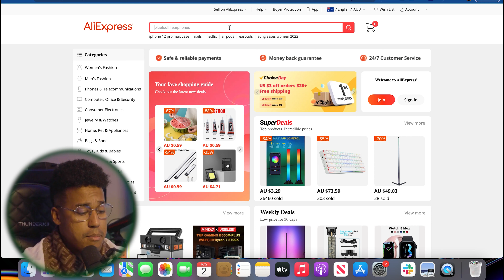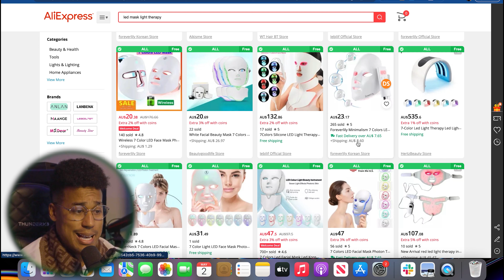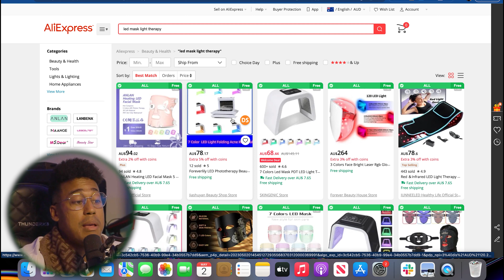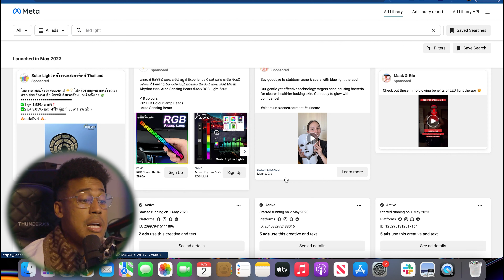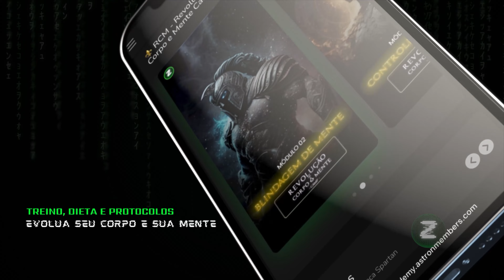DROPSHIPPING ESTÁ SATURADO?!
QUER MORAR FORA? Treinamento TWS link abaixo